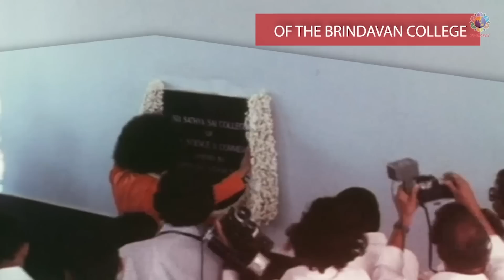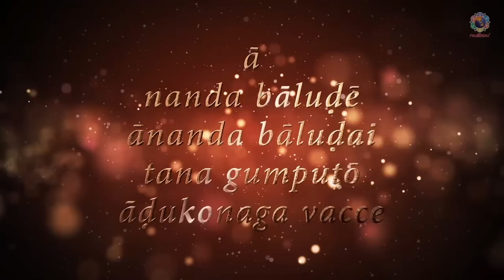Episode 14 - Part 04 | Sri N Sudhindran | Divine Reminiscences of Brindavan Boys With Sri Sathya Sai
Welcome to the 14th episode of 'Aa Nanda Balude Ananda Baludai' a series of divine reminiscences of the Brindavan students with Lord Sai Krishna. We bring to you an 8-part series with brother N Sudhindran who graduated from Brindavan in the year 2000. Brother Sudhindran joined Swami's Brindavan Campus in the year 1997. With no idea of Bhagawan and His divinity, he entered the campus and got engulfed in the Supreme Love of Bhagawan. He was blessed by Bhagawan with so many experiences and he shares a few of them with us which would show us a glimpse of Swami's love for His students. The bond of love between the Lord and His devotees is so sweet to experience. We shall see in today's episode of brother Sudhindran's interview how that bond unfolded. Every moment with Swami is a celebration. Every experience which Swami grants us is a lesson for life. In today's fourth part of Sudhindran's interview we shall see what he has to share.